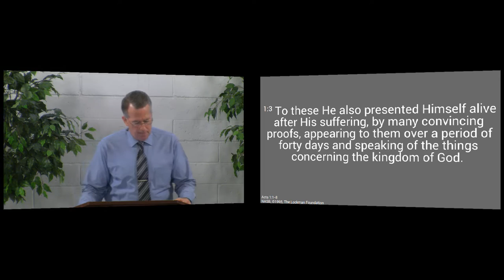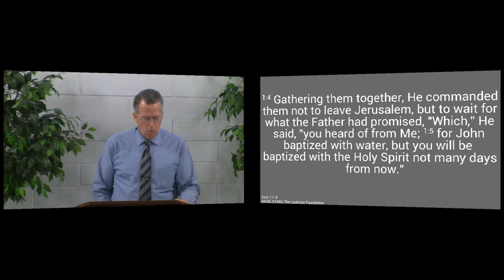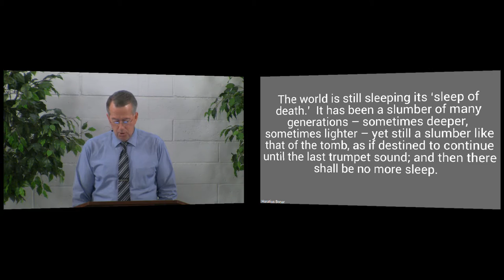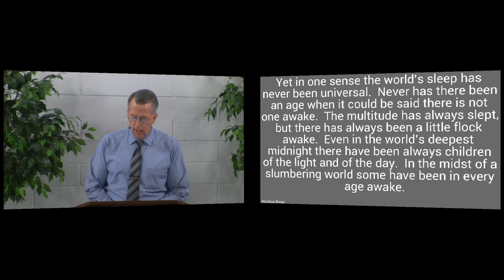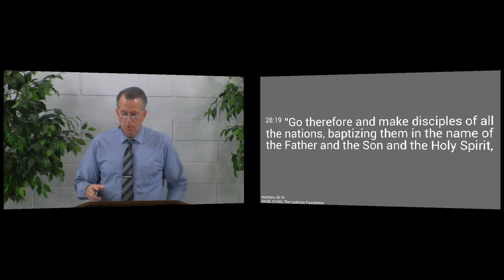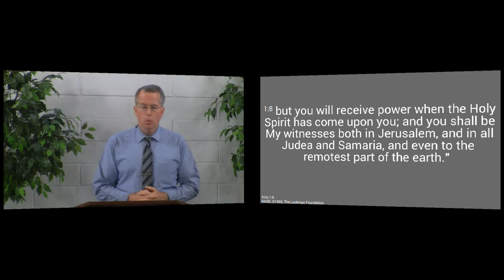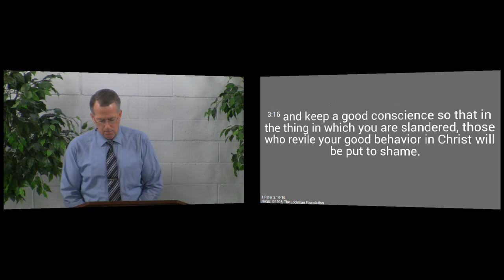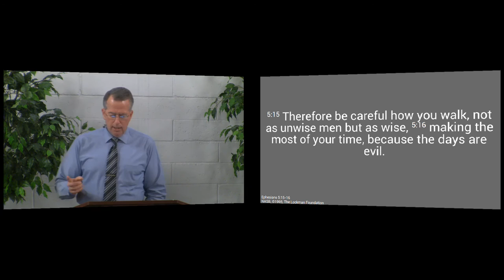151011am - Where Should We Do Missionary Work? - Acts 1:1-8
We should immediately begin doing missionary work where we are and work our way outward.